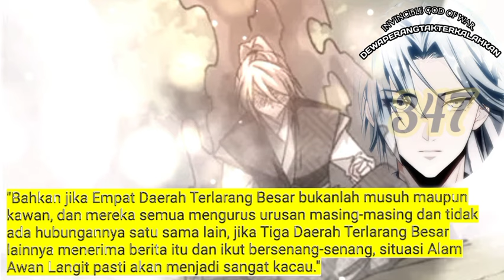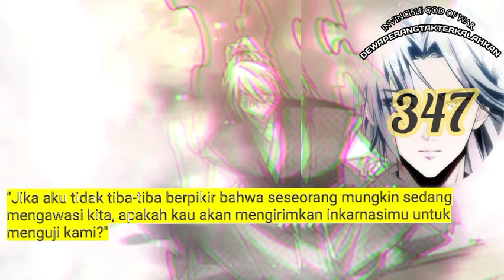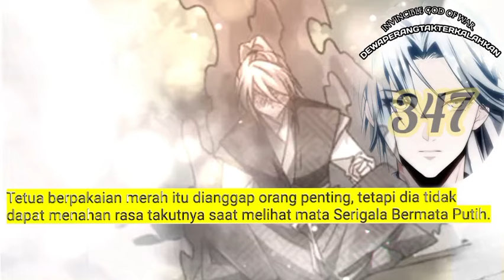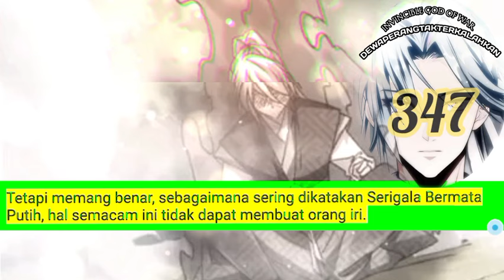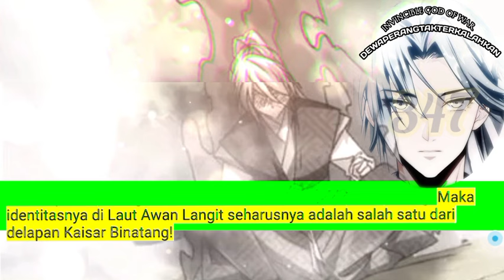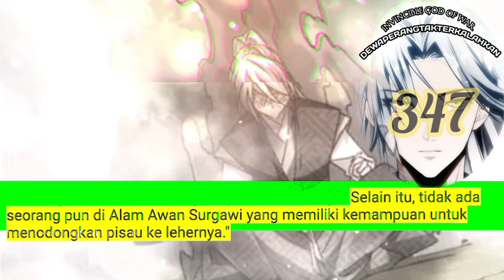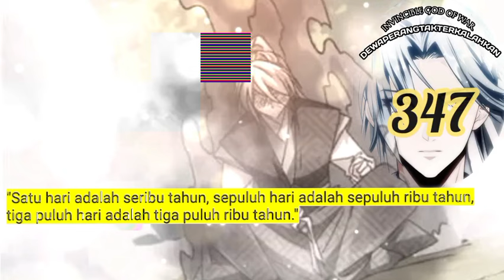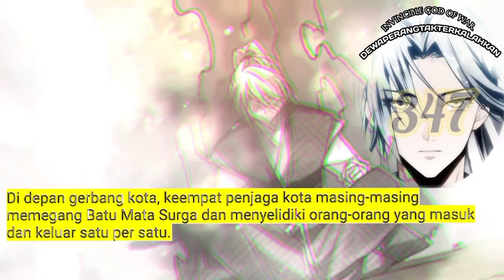Dewa Perang Tak Terkalahkan season 347